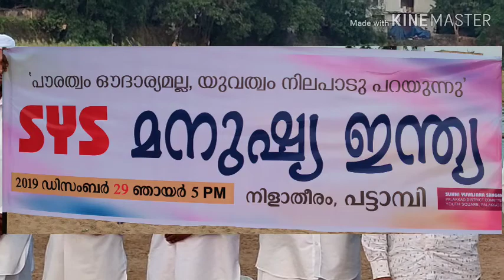പൗരത്വം ഔദാര്യമല്ല. സിദ്ധീഖ് സഖാഫി അരിയൂർ # പട്ടാമ്പി നിളയോരം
മനുഷ്യ ഇന്ത്യ. # SYS പാലക്കാട് ജില്ലാ കമ്മറ്റി